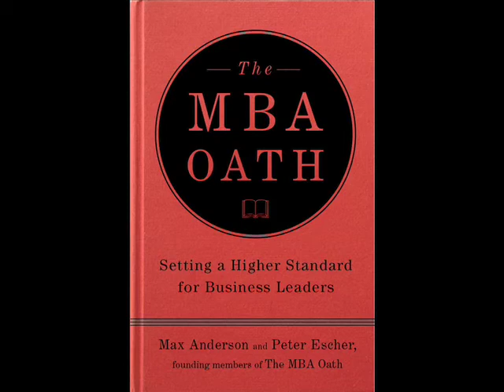The Business Beat: Back to B(ee) School (Part 3 of 7)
Part 3 - Beyond the Book: THE MBA OATH

Recent business school graduate Peter Escher discusses the importance of ethics in business today, THE MBA OATH, and what he and his co-author Max Anderson are doing to make MBAs more responsible, ethical, and accountable.